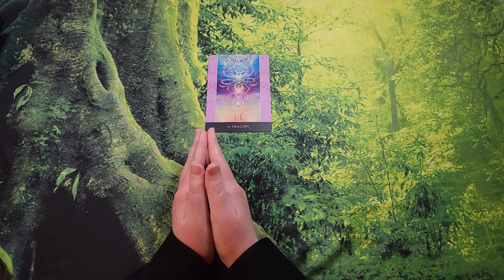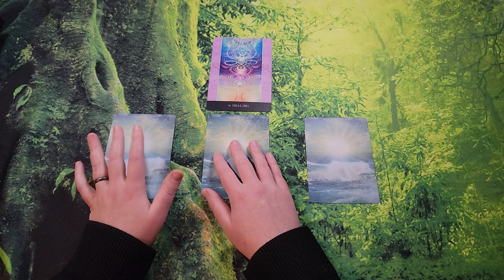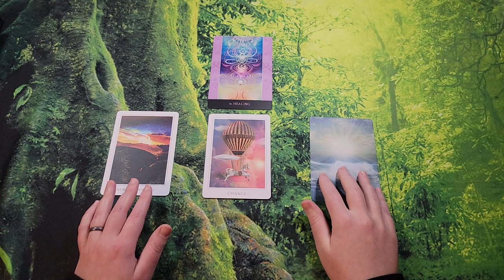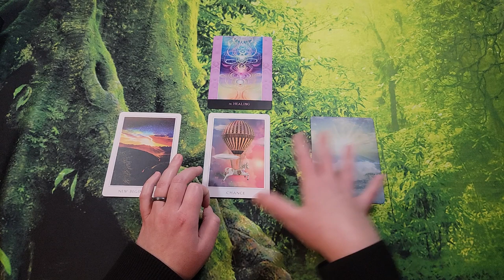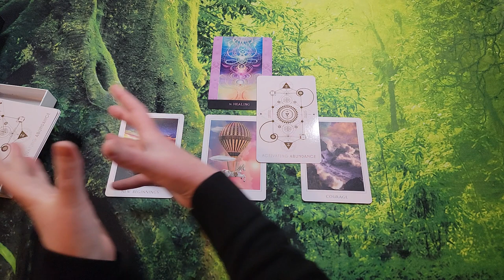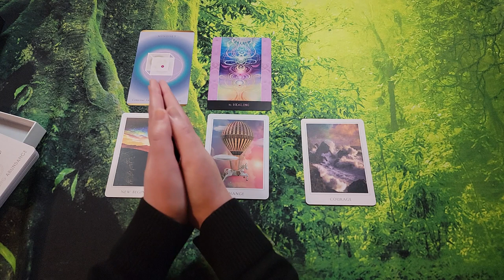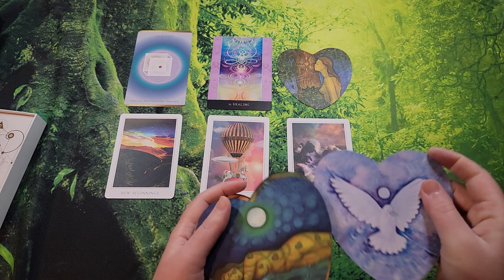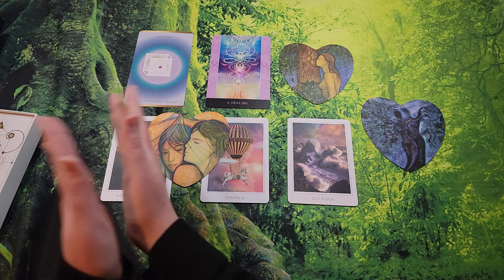Hadarian Healing | Creating New Hadar | Starseed Reading | Timeless Tarot Reading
I got some clarity on that weird "fuzzy anxiety" feeling that I was getting during the reading! (Of course the clarity came while I was in the shower... that place of great understanding 🤣) It was simply my Emotional Guidance System showing me what felt good to focus on (and what didn't), which is funny because that was exactly what I was trying to explain! I had never felt it like that before because that was my first time using my freshly upgraded guidance system. Most of you watching this have also received a similar fine-tuning to how your emotions guide you, so don't be alarmed if you feel new things! 💖🌈

Here are the links to Maureen's website and channel! She is a powerful Hadarian Healer⚡ I have received her healing work and am thrilled to say that my vibration, my Light Body, and my overall well-being benefitted tremendously! My sessions with her were not only healing, they were massively activating and catapulted me into new heights of consciousness🙏💖